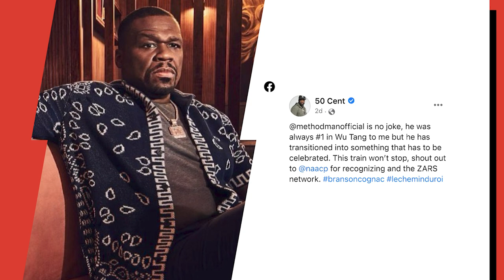50 Cent Says Method Man Was “Always No.1 In Wu-Tang”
Script Written By: Andy Bustard
Video Edit: CT